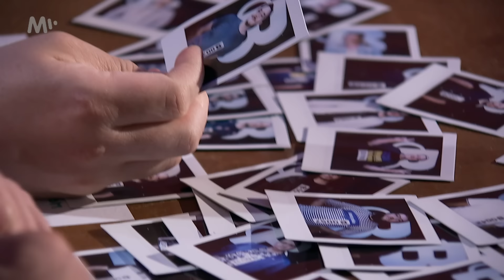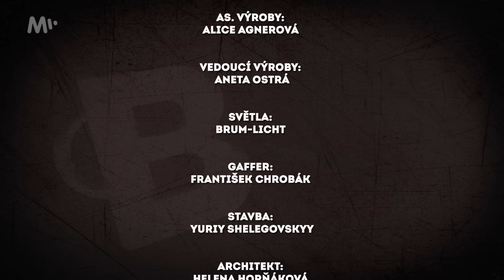4. CASTING: O všech finalistech rozhodnuto! | BEERMASTER 2022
Postoupit do finálového kola mohlo jen osm nejlepších. Rozpoznat mezi téměř dvěma tisíci přihlášených opravdové pivní znalce a talenty nebylo nic jednoduchého. Uvařit vlastní pivo, které bude prodávat národní pivovar Budvar, chce velkou dávku kuráže, vytříbené chuťové buňky, ale i pořádné svaly. Sledujte poslední castingový díl.